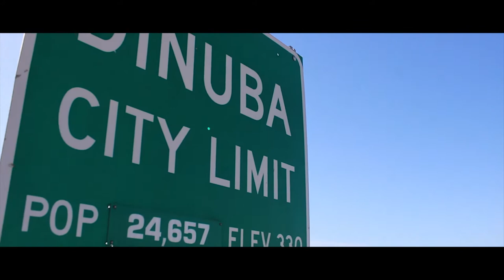Current Cars on the Lot - 07-14-2018 - Dinuba Auto Plaza